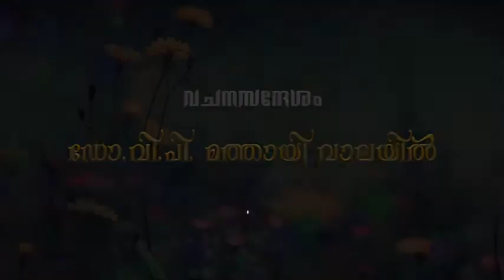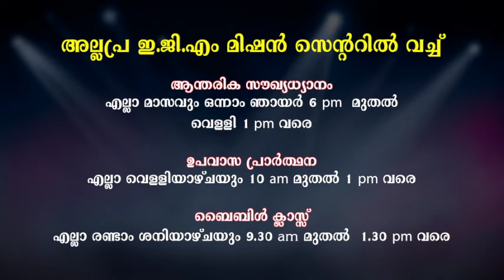Annual Missionary Conference 2020 (Part 2)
Rekshasandesham Ep 128

Watch Rekshasandesam on Jaihind Channel- Thursday (6:30 am)  & on Powervision Channel- Friday (9 pm) .